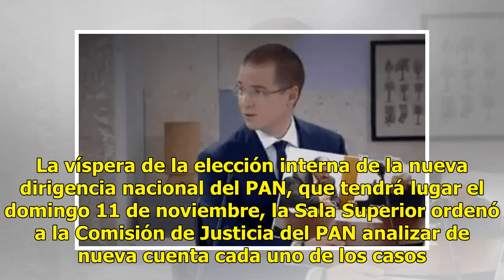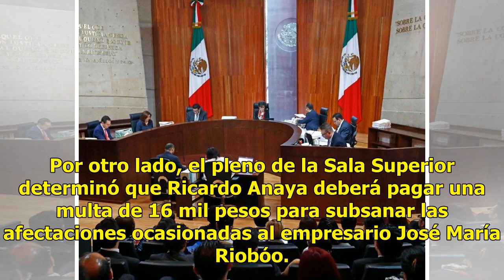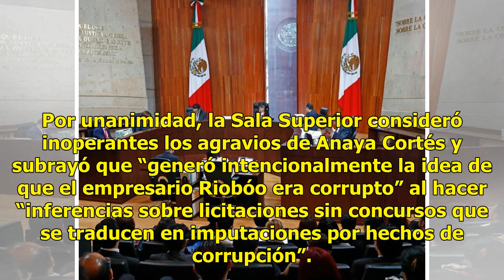Multan a Ricardo Anaya - El Diario de Yucatán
Tribunal Electoral revoca expulsión de tres panistas CIUDAD DE MÉXICO.— El Tribunal Electoral del Poder Judicial de la Federación (Tepjf) revocó la expulsión de Ernesto Cordero, Eufrosina Cruz y Jorge Luis Lavalle de las filas del PAN, además de que confirmó que el excandidato presidencial Ricardo A...